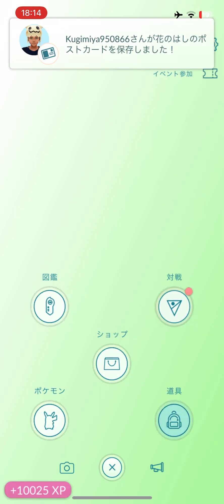ザシアン伝説レイド第４戦！戦闘→勝利→捕獲失敗のフルシーン。個体値は96だったのに。。。しかも天候ブースト付きだし。（Pokémon GO）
エクセレントスローたくさん決まったのに、泣ける。